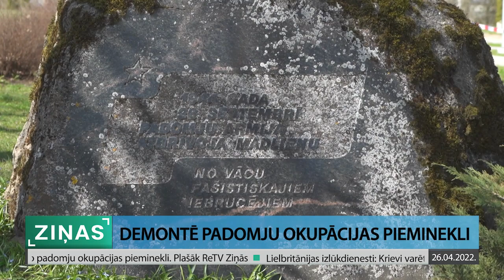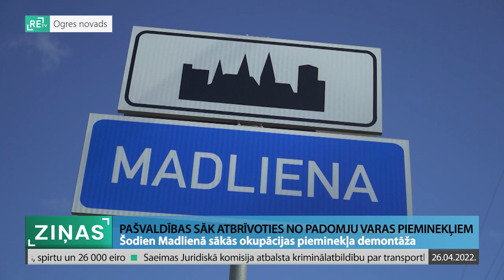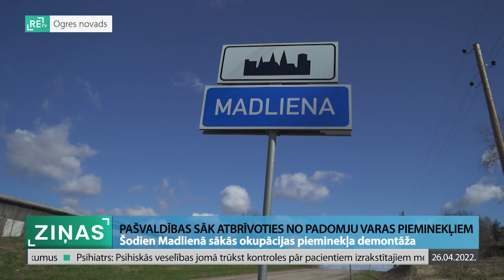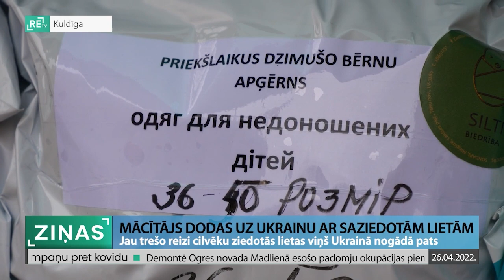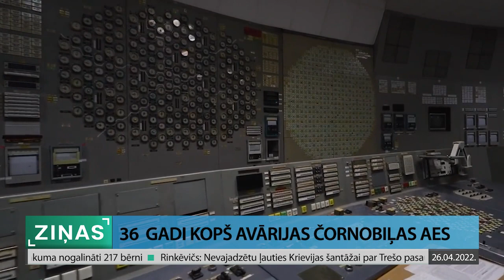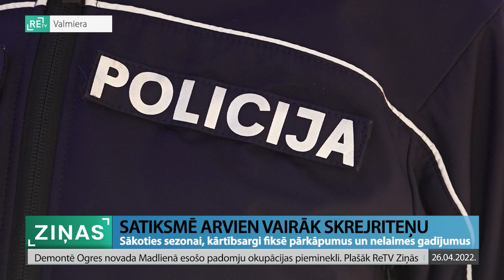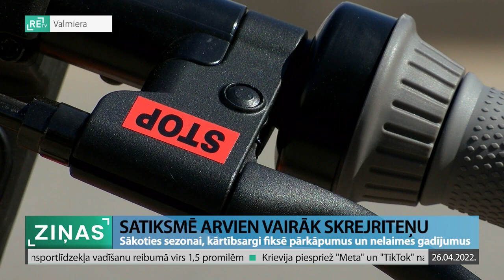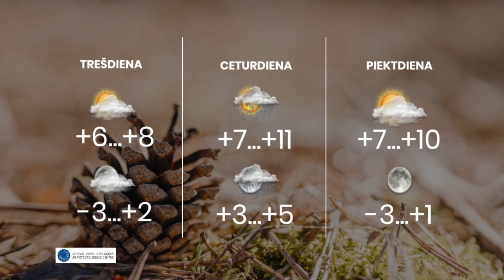ReTV Ziņas 19.00 (26.04.2022.)